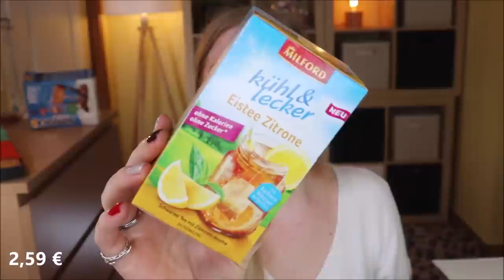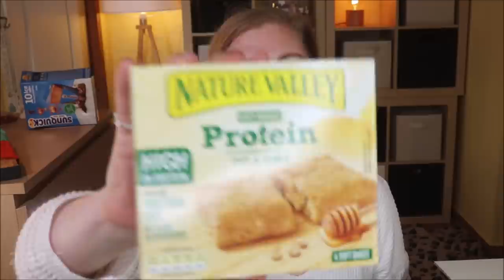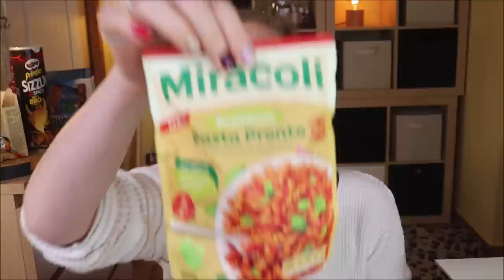SO LECKER wird der April 2021 mit der DEGUSTA BOX - Unboxing & Verlosung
Die Degustabox hat im April wirklich einen schmackhaften Inhalt!
Mein Freund und ich teilen uns diese Box gerne, denn hier sind für uns beide leckere Highlights enthalten :)

Monatlich überrascht sie uns mit 10-15 Neuheiten und Favoriten für 15,99 € pro Box.

♡ Schreibe mir einen lieben Kommentar unter dieses Video mit DEGUSTA

Liebe Grüße
Claudi